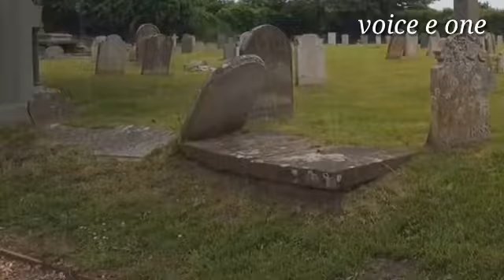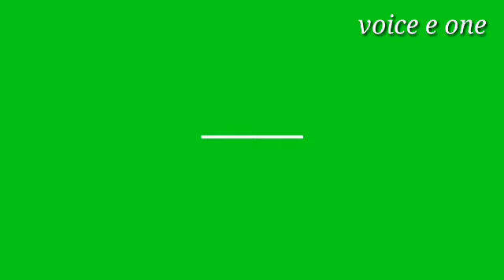কবরের আজাব, কবরের আজাব ওয়াজ, grave.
কবরের আজাব ওয়াজ
grave,

🌼🌻এখানে রয়েছে সুন্দর সুন্দর ইসলামি গল্প যা আমাদের ঈমান বাড়ায় আমলের প্রেরণা জোগায়। আপনাদের ও ভালো লাগবে।